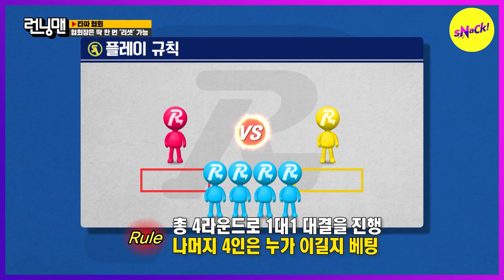[HOT CLIPS] [RUNNINGMAN] Jaeseok VS Haha Who's the winner?! (ENGSUB)